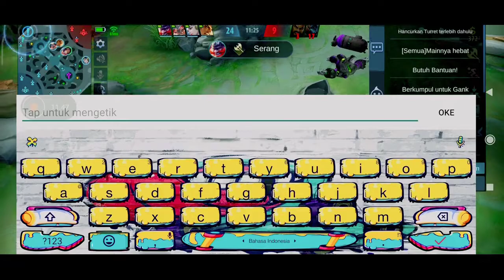OBJEKTIF GAMING | TUTORIAL OBJEKTIF GAMING | MOBILEGENDS INDONESIA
CARA MAIN OBJEKTIF | TIPS OBJEKTIF GAMING | MOBILEGENDS INDONESIA
kalo kalian suka pada video ini jangan lupa kalian SUBSCRIBE channel gua dan jangan lupa like kommen and bagikan ke temen² kalian ya oke, karena dengan kalian SUBSCRIBE channel ini brarti kalian support channel ini untuk upload setiap hari ok, thankyou guys jangan lupa SUBSCRIBE semoga menghibur!!!

Ini bukan video exe tapi video gameplay, prank, montage, dan lain lain
Kalo mau req video apa lagi selanjutnya
Komen di kolom komentar ok!!

Record                  :Bawaan xiaomi

Editing                   :Kinemaster

Thumbnail            :Pixellab

Tips and trik aldous,
Cara maen hero aldous,
Cara cepat 500 stack,
Aldous markocop,
Guinevere mobilegend,
Guinevere mobile legend,
Hero guinevere mobile legend,
Tips and trik hero guinevere,
Tutorial combo guinevere,
Guinevere full combo,
Build guinevere tersakit,
Build guinevere terbaru,
Build guinevere terbaik 2020,
Yu zhong nerf masih op,
Yu zhong mobilegend,
Hero yu zhong masih meta,
Build hero yuzhong,
Build yu zhong terbaru,
Build yu zhong tersakit,
Build yu zhong terbaik 2020,
Build hanzo terbaik 2020,
Build hanzo tersakit,
Build hanzo top global,
Build hanzo top player,
Build hanzo pro player,
Tips and trik hanzo,
Tutorial hanzo,
Tips hyper hanzo,
Tips and trik ling
Tips ling mobilegend
Build ling xinnn,
Build top global ling,
Build tersakit ling,
Build terbaru ling,
Build terbaik ling 2020,
Tips and trik fast hand saat ulti ling,
tips and trik selena,
Selena akurasi lele 100%,
Selena tiktok,
Selena combo,
Tutorial selena,
Build selena terbaru,
Build selena terbaik 2020,
Build selena tersakit,
Build wanwan tersakit,
Build wanwan terbaru,
Build wanwan top global,
Build wanwan pro player,
Tips and trik wanwan mobilegends,
Tips and trik wanwan mobilegends id,
Tutorial wanwan,
Cara main hero wanwan,
Tips and trik hayabusa,
Cara main hayabusa,
Tutorial hayabusa,
Build tersakit hayabusa,
Build terbaru hayabusa,
Build terbaik hayabusa 2020,
Build  top global,
Build pro player,
Gameplay helcurt,
Cara main helcurt,
Tips and trik helcurt,
Tips and trik hyper esme,
Tips and trik esme,
Tutorial hyper esme,
Tutorial esme,
tips and trik hyper brody,
Tutorial brody,
Cara main hyper brody,
Tips and trik brody,
Cara main objektif gaming,
Tutorial objektif gaming,